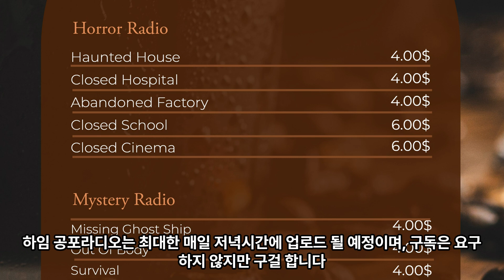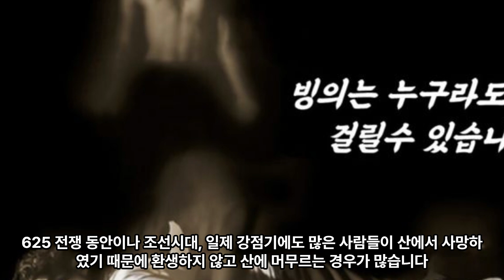[단지 미끼를 문 것 이고] 심령퇴마 중 현상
심령, 퇴마, 유명 퇴마사, 귀신 이야기